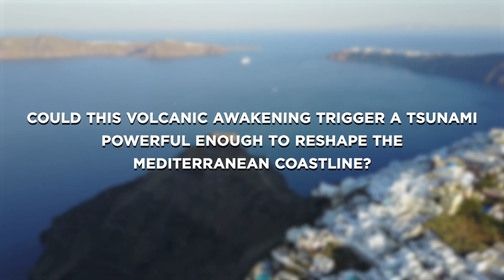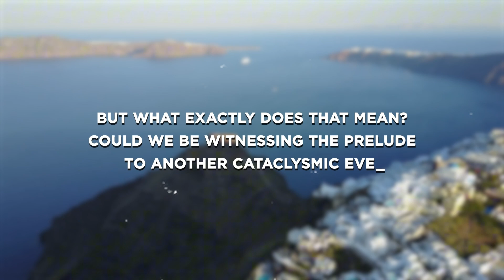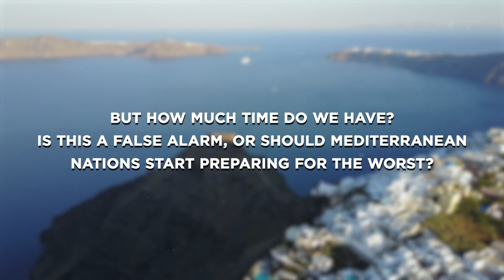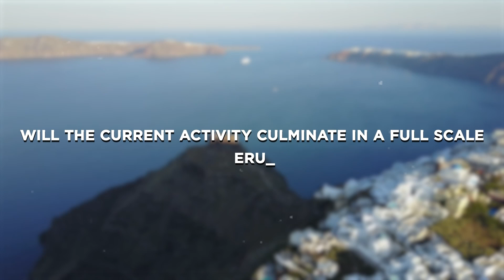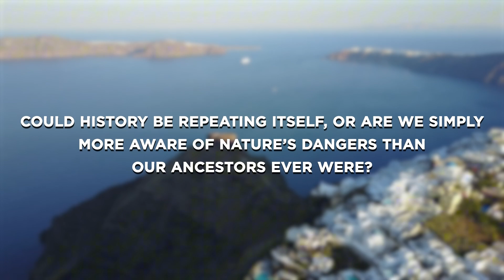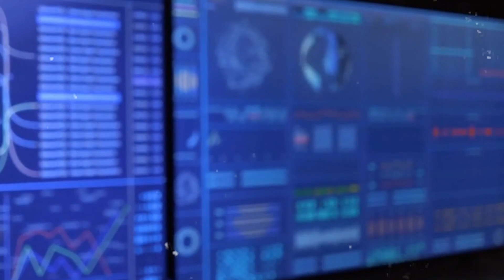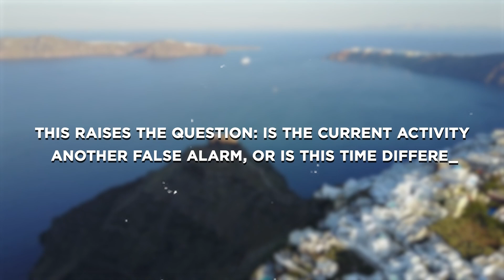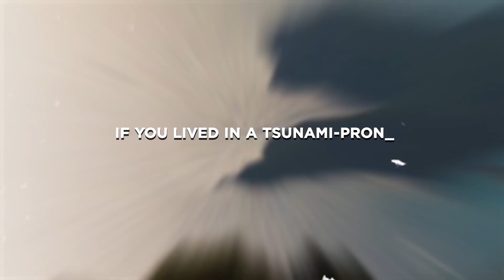Santorini Volcano Shows Explosive Signs That Could Trigger a Mediterranean Tsunami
In this video, we uncover the hidden danger beneath Santorini’s paradise—the sleeping giant of the Santorini Caldera. With new signs of volcanic activity, scientists warn that history could repeat itself, potentially triggering a devastating tsunami. We’ll explore the explosive past of this volcano, the impact of its previous eruptions, and the threats it poses to the Mediterranean today. Stay with us as we dive into the science, the risks, and what this awakening could mean for millions.

0:00 Intro
1:24 The Santorini Volcano – A Sleeping Giant Awakens
3:03 The Science Behind Volcanic Eruptions in the Aegean
4:30 Could the Next Eruption Cause a Mediterranean Tsunami?
6:16 The Warning Signs – What’s Happening Right Now?
8:05 The Devastating Impact on Greece and Beyond
10:26 The Role of Ancient Legends and Modern Fears
13:01 What Can Be Done to Prepare?
15:26 Could This Be a False Alarm?
17:35 Conclusion: What Do You Think?